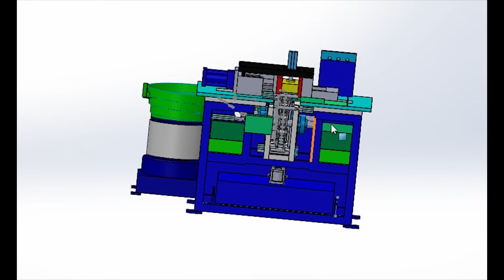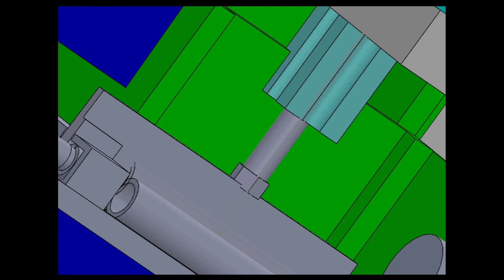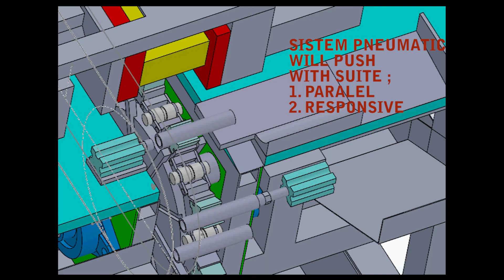mechanical design 3d modeling & animation of horizontal press with vibration feed to assembly pipe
Terima freelance job design, continuous improvement, problem solving diberbagai bidang industri untuk peningkatan produktivitas, pemecahan masalah, serta mempermudah suatu pekerjaan

Komponen utama pada mesin ini adalah
piston, silinder, pipa hidrolik dan beberapa komponen pendukung lainnya. Mesin Press mengantarkan energi melalui suatu kekuatan yang stroke.
Continuous Improvement adalah usaha atau upaya berkelanjutan yang dilakukan untuk mengembangkan dan memperbaiki produk, pelayanan maupun proses.
Usaha-usaha tersebut bertujuan untuk mencari dan mendapatkan bentuk terbaik dari improvement yang dihasilkan. Menciptakan solusi terbaik dari masalah yang ada, yang hasilnya akan terus bertahan dan berkembang lebih baik lagi.

Design mesin tersebut berdasar kasus nyata.
Sistem otomasi mesin press horisontal dengan mesin vibra untuk transfer material

Atas kekurangan, saya mohon maaf dan saya sangat menerima ide atau masukan yang membangun.

Ikuti update video terbaru saya tentang konten mobile legends dan game lain dengan mengklik
untuk update app yang masih membayar.
1. Fans dan Support :
2. Haters dan Masukannya:
Saya sedang menggalang donasi dengan ketentuan sebagai berikut :
Saya menerima lewat:
1. rekening dana di :
atau 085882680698 atas nama Onky

Dengan ketentuan sebagai berikut
1. Contoh : Rp 5.000  (akhiran .000 di belakang)
Untuk aspirasi atas kreasi video saya, dan masuk ke rekening pribadi saya (Membantu Saya)
70% PRIBADI Dan 30% saya donasikan.
2. Contoh Rp 5.500 (akhiran +Rp 500,- di paling belakang)
3. Contoh Rp 5.100 (akhiran +Rp 100,- di paling belakang)
Untuk dhuafa dan saya transfer/serahkan ke komunitas saya per 50rb/100rb:
Ayo Berbagi Pati
Sharing Comunity Semarang
Sedekah Rombongan.

mesin automasi industri
fungsi mesin otomasi industri
jenis mesin otomasi
mesin otomasi industri
otomasi mesin
contoh mesin otomasi
mekanisme otomasi mesin atm
mesin otomatis
teknik pemeliharaan mesin otomasi
otomasi mesin produksi
vibrating feeder and vibrating screen
vibrating feeder assembly
vibrating feeder cad drawing
vibrating feeder design
prinsip kerja vibrating feeder
linear vibrating feeder
3d cad assembly software
3d cad assembly models
3d cad assembly
3d assembly in cad